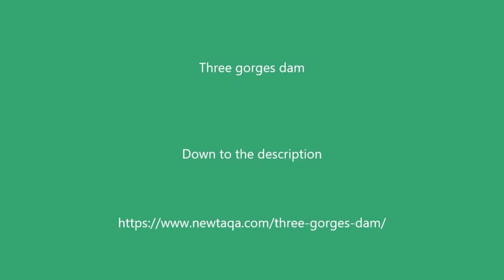Three gorges dam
The Three Gorges Dam is a gravity hydraulic dam found in China on the Yangtze River. It is considered one of the largest dams in the world. The three gorges dams locate specifically on one of the Three Gorges of the Yangtze River. The Xilingxia gorge controls the discharge of one million cubic meters of water. Surface area: 1045 km2, width between 600-1100 km.